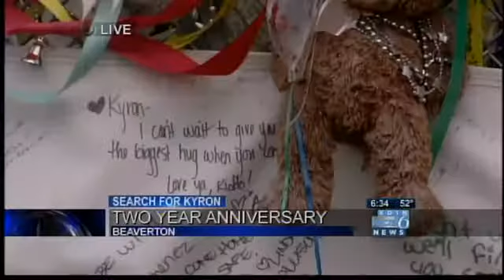Two-year anniversary of Kyron's disappearance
Today marks two years since the disappearance of Kyron Horman. The solemn anniversary comes just days after his mother Desiree filed a civil lawsuit against his stepmother Terri Horman.